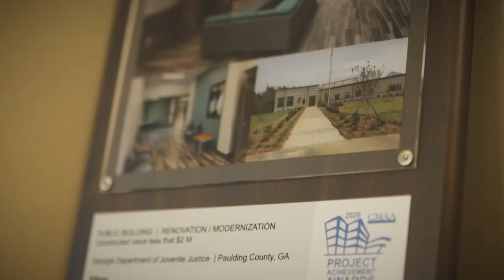Working at the DJJ - Senior Project Manager Spencer Gaudet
Learn how Senior Project Manager Spencer Gaudet creates safe environments for residents and staff with the Georgia Department of Juvenile Justice.

About the Georgia Department of Juvenile Justice:

The Georgia Department of Juvenile Justice is a multi-faceted agency that serves the state`s justice involved youth up to the age of 21. Each day, at 25 facilities and 80 community services offices throughout the state, more than 3,100 DJJ employees work diligently to effect justice as well as redirect and shape the young lives in the agency`s care so they can take responsibility for their delinquent conduct as well as become contributing members of society. At the same time, DJJ seeks to protect the victims of crimes so that they can rebuild their lives.

While holding youthful offenders accountable for their actions through probation supervision and secure detention, DJJ provides youth with medical and mental health treatment, as well as specialized programs designed to equip them with the social, intellectual and emotional tools they will need as adults. DJJ also places a premium on education.

As Georgia`s 181st school district, DJJ offers youth in our custody the opportunity to earn a high school diploma from a system accredited by AdvancED. Thousands of youths are served annually, including those who are placed on probation, sentenced to short-term incarceration, or committed to the Department`s custody by Juvenile Courts.